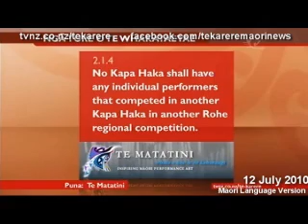A kapa haka group may be ineligible to compete at Matatini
A group from the Auckland Kapa Haka Regionals may be ineligible to compete at Matatini Te Karere TVNZ Te Reo 12 Jul 2010.wmv